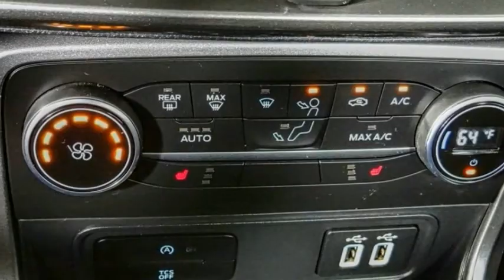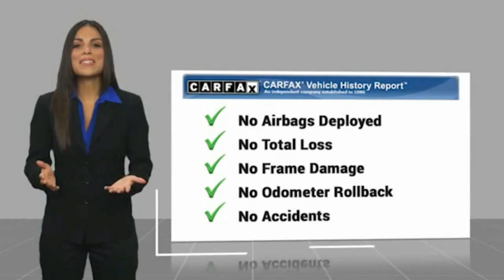2021 Ford EcoSport HEMET BEAUMONT MENIFEE PERRIS LAKE ELSINORE MURRIETA 224628D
2021 Ford EcoSport SE FWD

GOSCH FORD HEMET PROUDLY SERVING HEMET, BEAUMONT, MENIFEE, PERRIS, LAKE ELSINORE, MURRIETA, AND SURROUNDING SOUTHERN CALIFORNIA LOCATIONS. THIS BLUE 2021 Ford ECOSPORT IS EQUIPPED WITH A EcoBoost 1.0L I3 GTDi DOHC Turbocharged VCT, AUTOMATIC TRANSMISSION, AND RECEIVES AN ESTIMATED 27 City/29 Hwy MPG. GOSCH FORD HEMET 150 CARRIAGE CIRCLE HEMET CA 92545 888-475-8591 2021 Ford ECOSPORT SE FWD Prior Service Loaner. Clean CARFAX. Blue Metallic 2021 Ford EcoSport SE FWD 6-Speed Automatic EcoBoost 1.0L I3 GTDi DOHC Turbocharged VCT Please Call GOScH Ford for more information. Recent Arrival! 27/29 City/Highway MPG Welcome to Gosch Ford! Located in Hemet, CA, Gosch Ford is proud to be one of the premier dealerships in the area. From the moment you walk into our showroom, you'll know our commitment to Customer Service is second to none. We strive to make your experience with Gosch Ford a good one ?? for the life of your vehicle. Whether you need to Purchase, Finance, or Service a New or Pre-Owned Ford, you ??ve come to the right place. Stock #: 224628D | VIN: MAJ3S2GE7MC442403 | 2021 Ford EcoSport SE FWD ALLOY WHEELS AIR CONDITIONING TRACTION CONTROL Gosch Ford Hemet